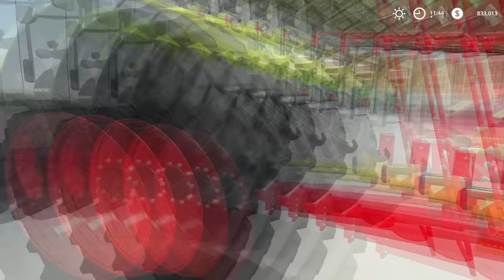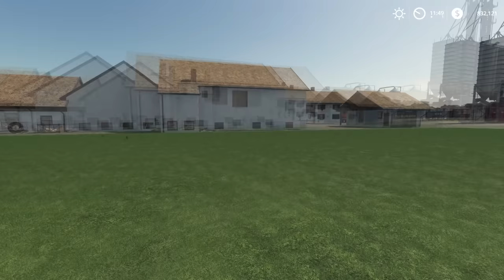Transporting 900K of MAIZE SILAGE, Selling Sugar & Milk| MEGA Challenge | Farming Simulator 19 | #27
Welcome to Honeydew Farm in Farming Simulator 19. This is a MEGA EQUIPMENT challenge. This means that only big, huge or mega equipment will be used in this series. The goal is to make as much money as possible and pay out our loan.

00:01 - 2:47 - Markvard - Take A Chance

2:49 - 5:35 - Niwel - Aurora

5:38 - 8:24 - Niwel, Michel Young - Everybody Knows

8:26 - 11:47 - Shrivera, DigtialTek & Lindsay Nourse - Forget

11:50 - 15:31 - Thomas Gresen - No Drama

15:35 - 18:09 - Alban Chela - So Insane